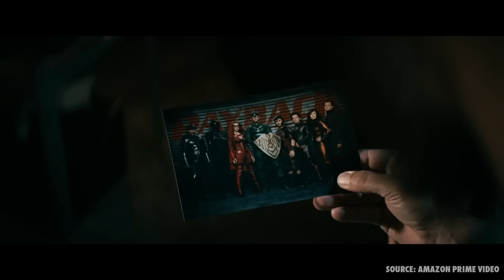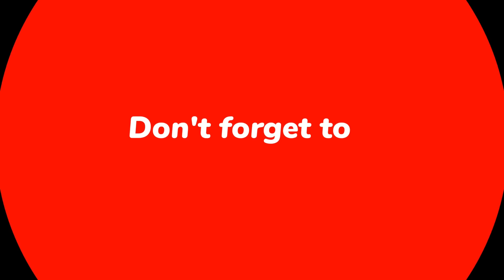The Boys Season 3 Recap | Homelander | Billy Butcher | Amazon Prime Video | Movie Lunatics